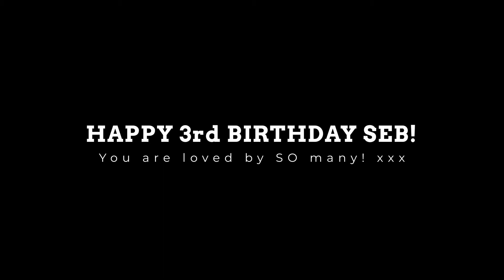DJI OSMO POCKET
Used the dji osmo pocket to film my little lads 3rd bday party
What an awesome little 4k camera